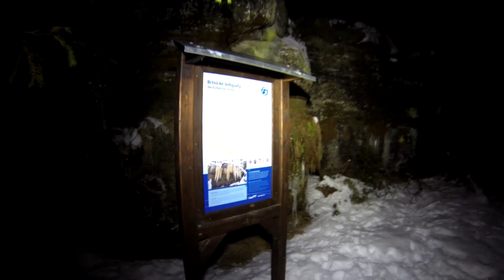Noční Brtnické ledopády a jeskyně víl - Galbytour 1.2.2019